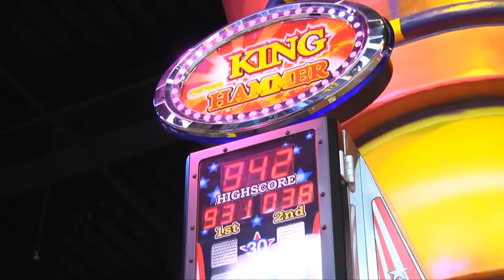Детским мечтам суждено сбываться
Разнообразить летние дни воспитанников детского дома решили сообща судьи Каратауского и Абайского районов. Неделю назад они кинули клич, что планируется благотворительная акция. В стороне не остались даже водители ведомства.